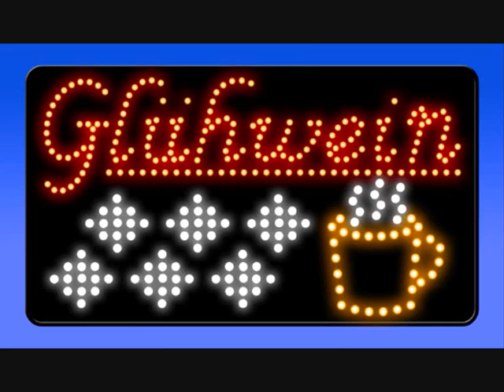ski down the alpentop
Franz von Schapps Phantastishe song is ready to enter your brain, never to leave again!